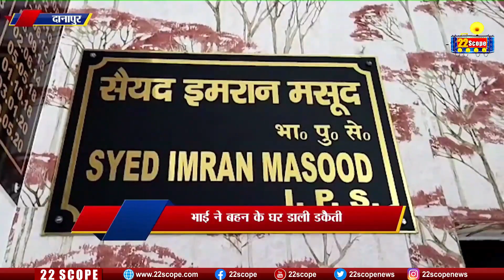हत्यारा_साला भाई ने ही बहन के घर डाली डकैती, बहनोई की भी कर दी हत्या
22scope Live TV | 22 Scope | Hindi News | 22 Scope लाइव